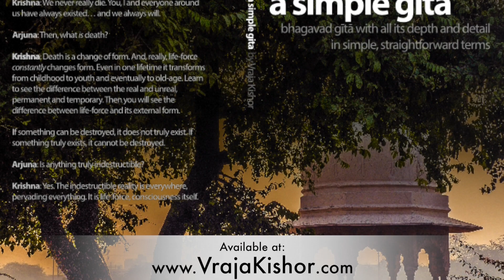Sanyassa vs Grihastha - According to Krishna (Gita, Chapter 3)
Let's bring the heated debate to Bhagavad Gita and see what Krishna has to say about whether total renunciation is better than remaining involved in "worldly" affairs. =) Vraja, reads from and explains chapter 3 of A Simple Gita - which you can get through his